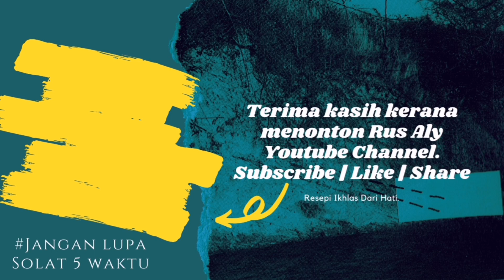Cara Masak MAMAN Negeri Sembilan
Gulai Maman Masak Lemak Cili Api

Resepi Daun Maman masak lemak

Khasiat daun Maman untuk tubuh badan

Khasiat Daun Maman adalah seperti berikut :
1) Ubat bagi kulit yang bermasalah
2) Mengeluarkan angin dalam badan

Penanaman Pokok Maman banyak di Negeri Sembilan di Gemencheh..Selalunya di masak buat Rendang Maman, Gulai Masak Lemak Cili Api dan ada juga di buat Jeruk.

RESEPI GULAI MAMAN MASAK LEMAK CILI API NEGERI SEMBILAN

Bahan - bahan :
2 ikat Daun Maman
1 kotak Santan
2 sudu kecil Serbuk Kunyit
Garam (secukupnya)
2 sudu besar Cili Api Kisar
Air (secukupnya)

Cara memasak seperti di dalam video.

Selamat mencuba

Semoga perkongsian ini bermanfaat.